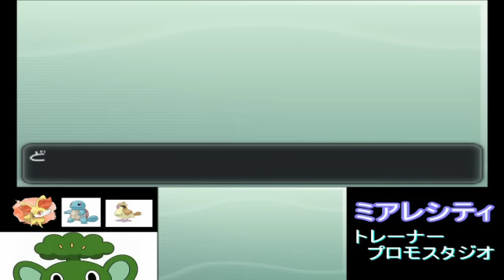＃8【POKEMON】ポケットモンスターX【実況プレイ】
新たな仲間ゼニガメのプラターヌ( ´艸｀)ﾑﾌﾟﾌﾟ
そして謎の男登場・・こいつもプラターヌの手先か・・・